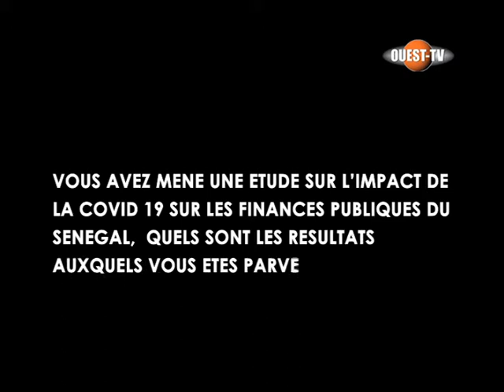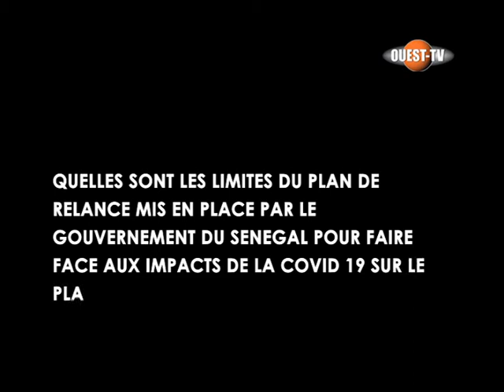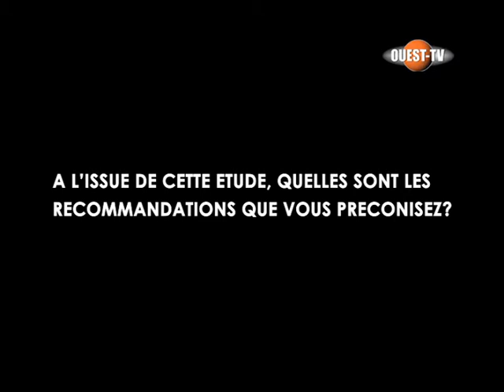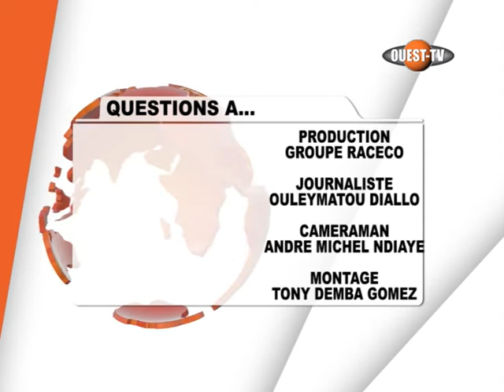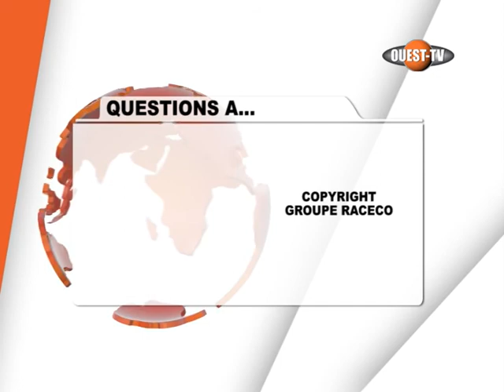QUESTION A ABDOUL AZIZ KEBE